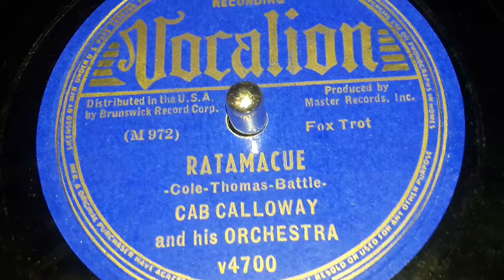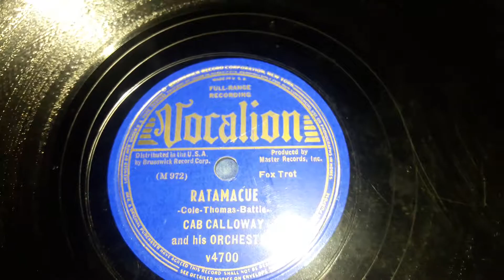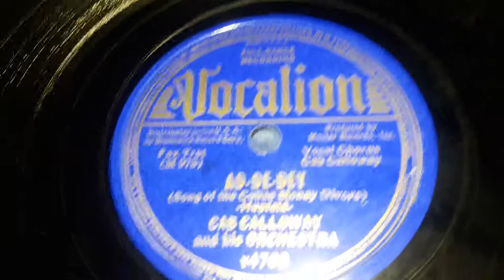Cab Calloway - Ratamacue (1938)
Cab Calloway was a famous popular Jazz Musician, Singer-songwriter, and composer.  He started on Brunswick in 1930. He had a few records before getting his orchestra on a few Fleischer Studios cartoons in 1931, 1932, and 1933. He would stay on Brunswick mainly until 1935 when he started getting almost equal cuts on Columbia. He got a few records on Variety from 1936 to 1937. In 1938 started recording on Vocalion. This would last until 1940. In 1940 they signed onto Okeh. Almost all the records by them from 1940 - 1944 were on Okeh, with the exception of some V-Disc and Parlaphone records. Around late 1944, Columbia picked them back up again, and they carried them until 1948, then they got a record on RCA Victor and Regal, the fell out of the music industry all together.

Cab Calloway had many Hits. Like: Minnie The Moocher in 1931, Kickin The Gong Around in 1931, St. James Infirmary in 1931, The Jumpin Jive in 1939, Blues In The Night in 1942, Aw You Dog! in 1932,  Old Man Of The Mountain in 1933, and many more.